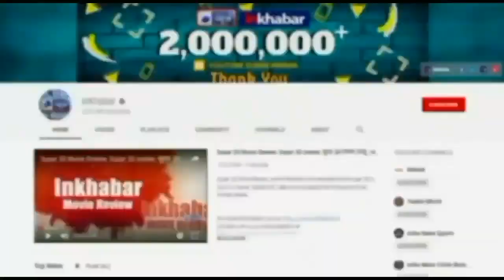असम-मिजोरम सीमा विवाद : दोनों राज्यों की पुलिस और नागरिक भिड़े, 6 जवानों के मारे जाने की आशंका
असम और मिजोरम के बीच सीमा विवाद का मुद्दा सोमवार को हिंसक हो गया। दोनों राज्यों की पुलिस और नागरिकों के बीच झड़प हुई है। दोनों तरफ से पहले लाठियां चलीं, मामला बढ़ा तो पुलिस ने आंसू गैस के गोले छोड़े। इस बीच फायरिंग भी हुई।